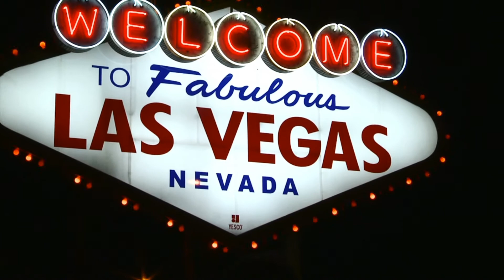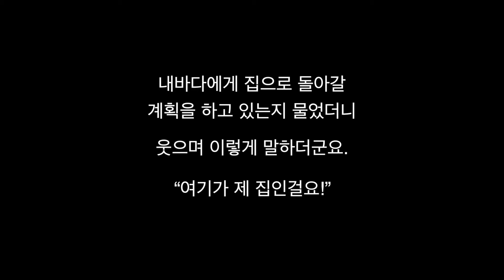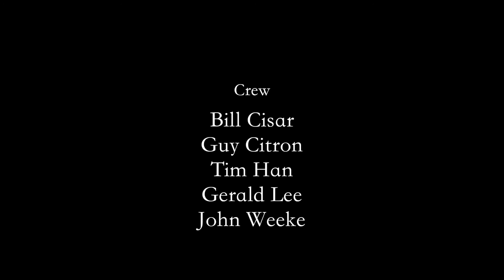[SOUL AWARD] A Garden Made in Seou